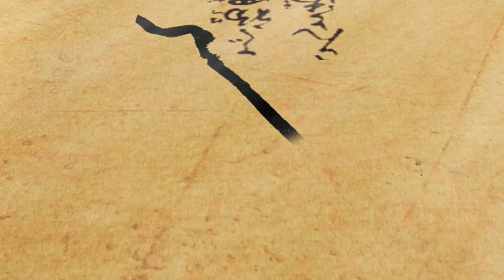The Last Samurai Opening Titles